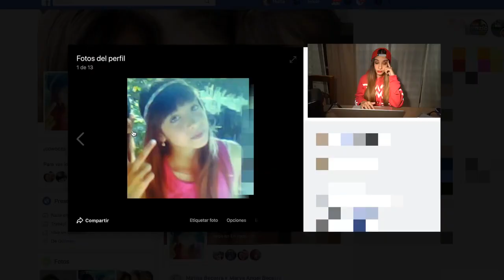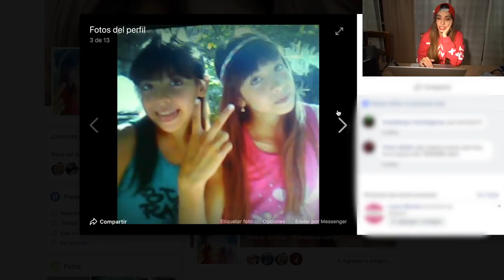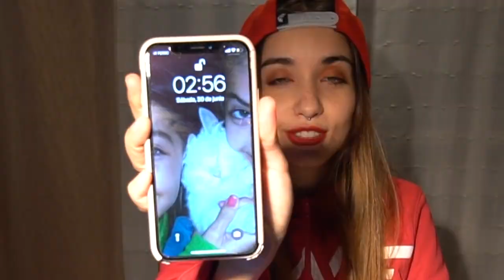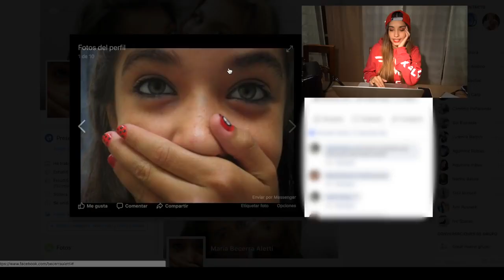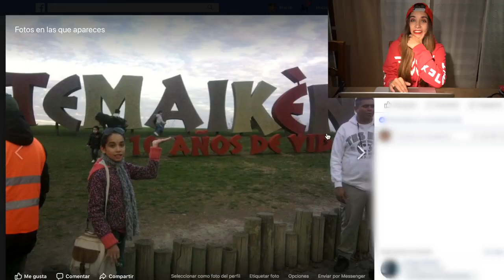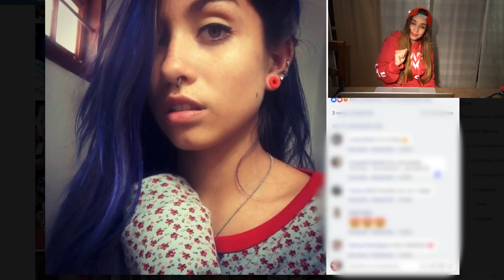Maria Becerra! REACCIONANDO A MIS FOTOS ANTIGUAS Maria Becerra